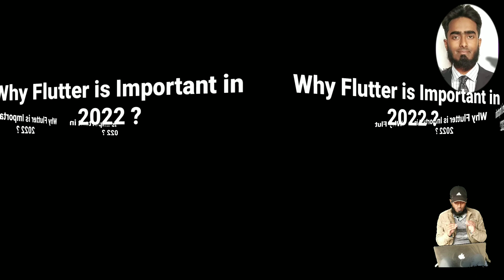Flutter in 2022 ?